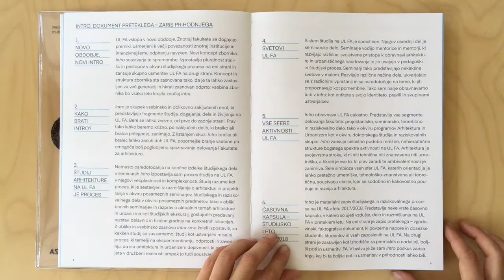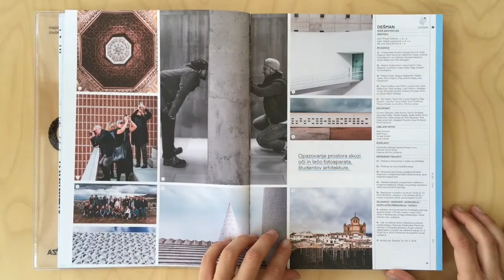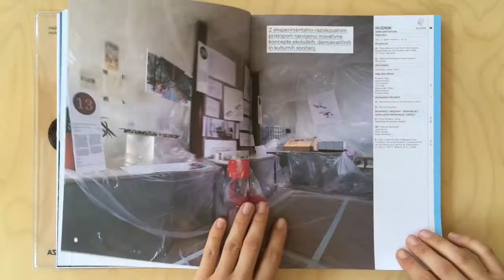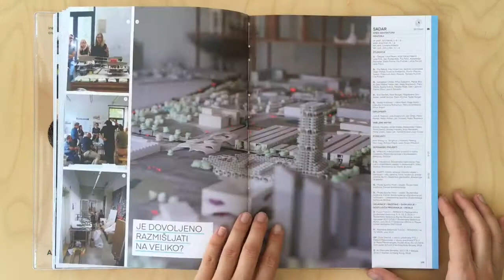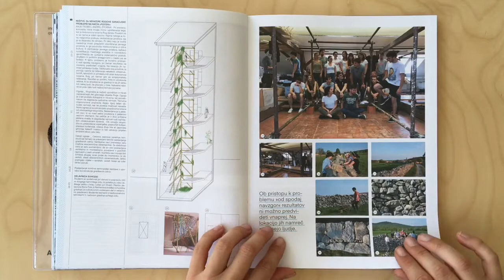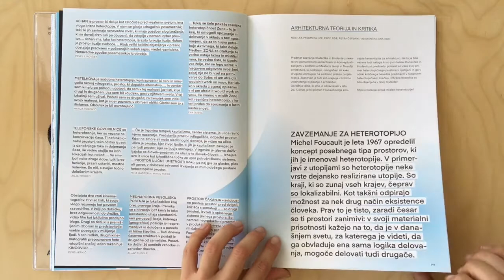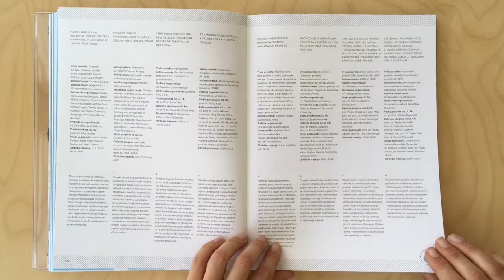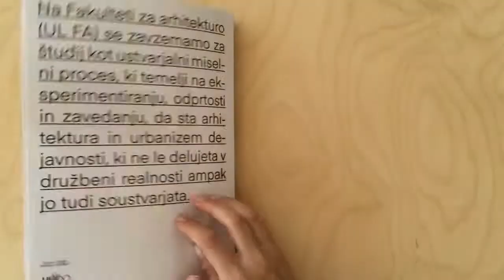INTRO - zbornik Fakultete za arhitekturo Univerze v Ljubljani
Da je arhitekturna intervencija lahko invecija, mora biti najprej introvencija dejanje samorefleksije, preverjanja lastnih predpostavk delovanja. Pred nami je katalog takšnih arhitekturnih introvencij. Kaže na neverjetno sposobnost študentk in študentov Fakultete za arhitekturo Univerze v Ljubljani, da vsakič znova, a vedno drugače odgovorijo na vprašanje: "Kaj je arhitektura?". INTRO je nekakšen odpiralec pogleda, ki nam pomaga videti enkratnost tega nikoli zares dokončanega procesa preverjanja, formiranja in konstruiranja arhitekture z besedo, risbo in maketo.

Več o zborniku Intro in študijskih izdelkih študentov UL FA si lahko ogledate na povezavi